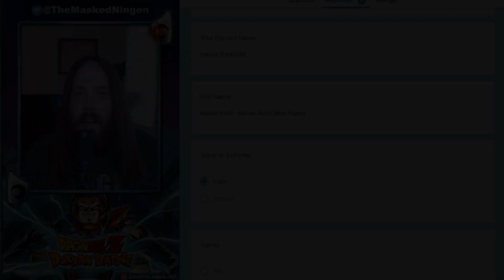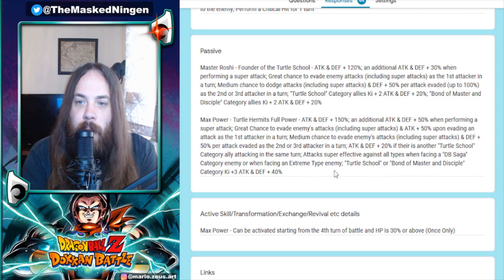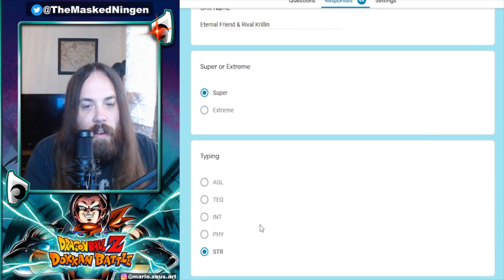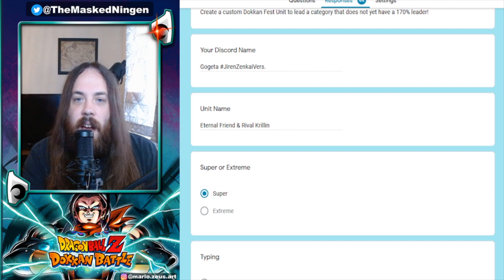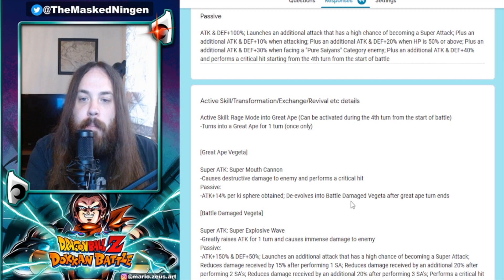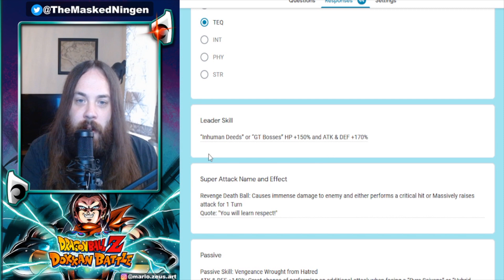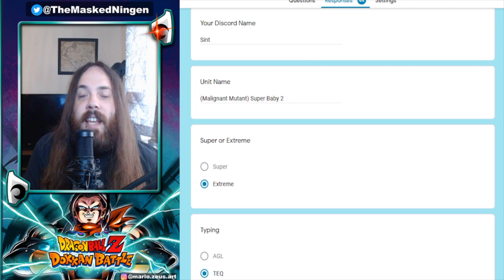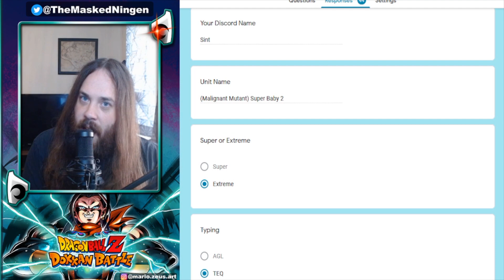CUSTOM 170% DOKKAN FEST CATEGORY LEADERS! FAN CREATION FRIDAY #3 (DBZ Dokkan Battle)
CUSTOM 170% DOKKAN FEST CATEGORY LEADERS! FAN CREATION FRIDAY #3